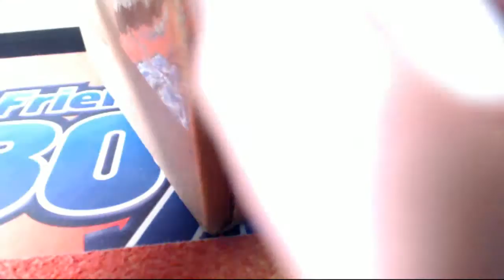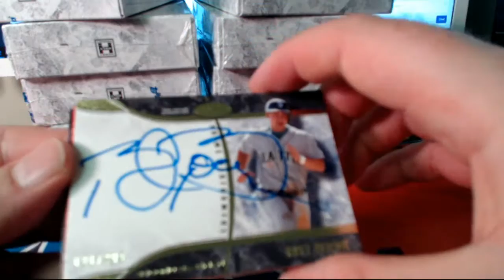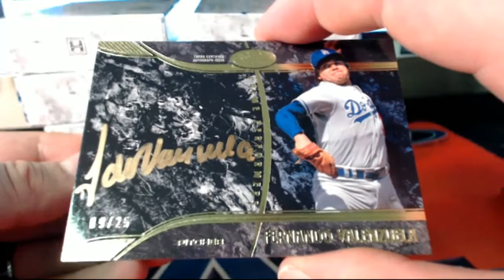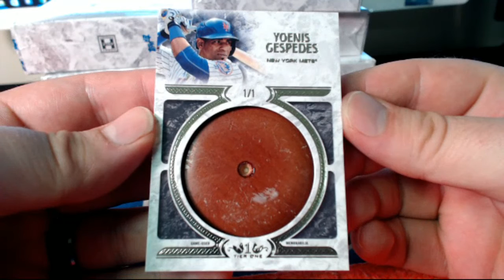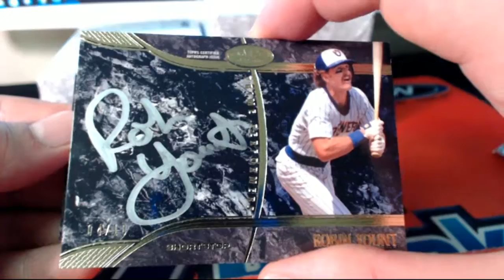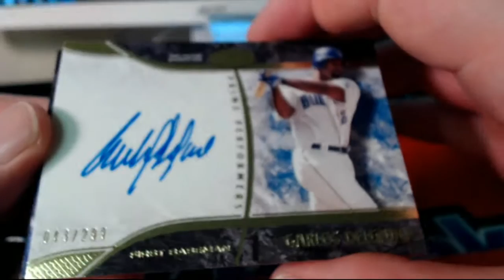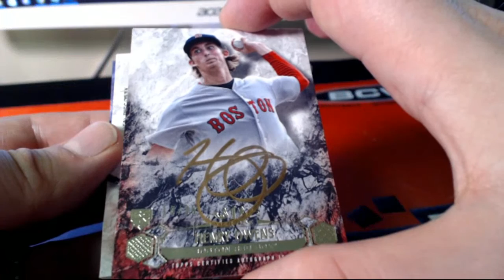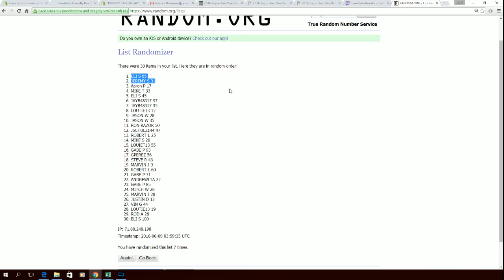2016 Topps Tier One Live Auction Case Break #1